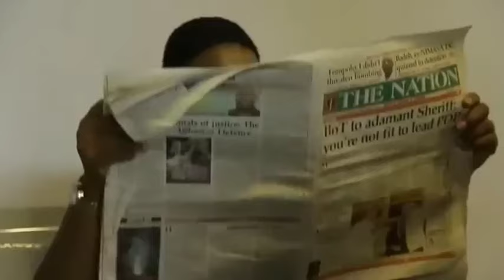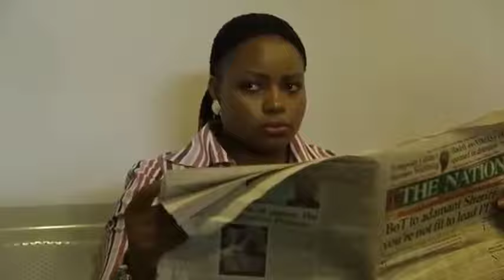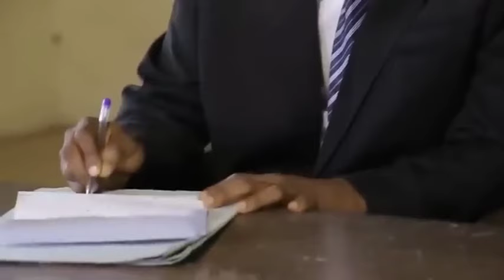The Babylon Boys 1 - Zubby Michael, Action Movie | Nigerian Movie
In this Nigerian movie,  All hell was loose when a five man gang of armed robbers invaded the state. It all started like a joke but soon gathers momentum and now becomes the very canker worm that has eaten deep into the state and the police must do something to save the

Starring : Zubby Michael, Diamond Okechi, Emeka Rollas

Aforevo Title : 5 Gang 1